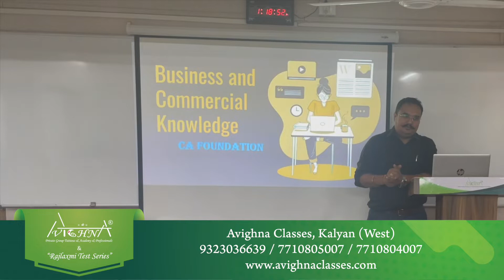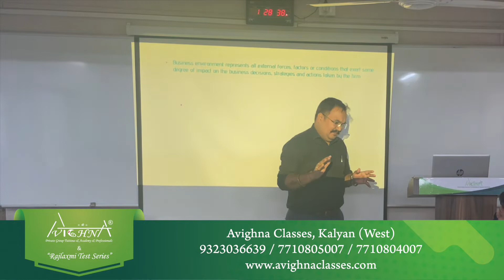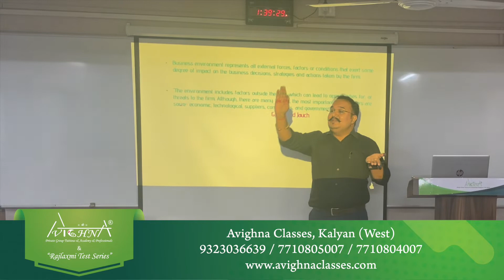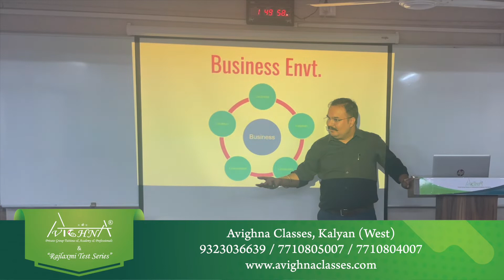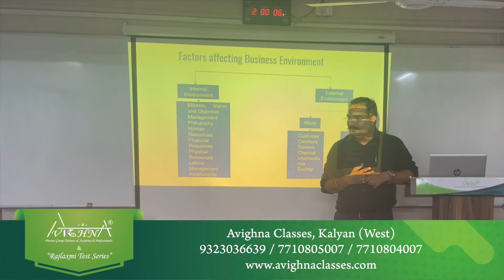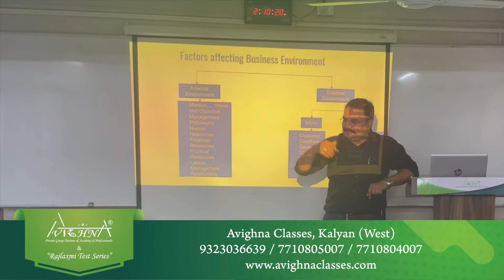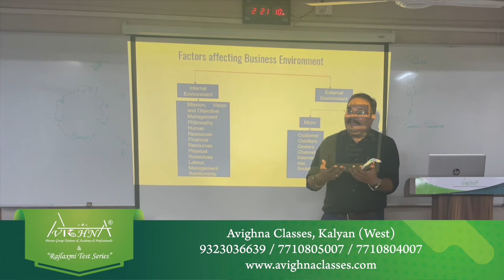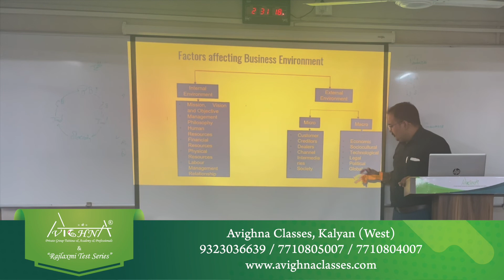CA FOUNDATION NOV 22: PAPER IV: INTRO TO B.C.K BY PROF. NITIN DWIVEDI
Avighna Classes.
unleash your potential with us...

Where we concentrate on clearing concepts with live and practical examples